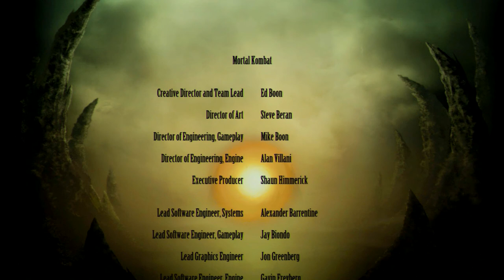MORTAL KOMBAT IX – Capítulo Final (Rayden)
Salve, tripulantes ! Enfim chegamos ao final deste game magnífico ! Espero que todos tenham gostado ! Deixe aqui nos comentários o que acharam deste game.. Gostaríamos muito da opinião de vocês ! Agradeço muito pelo apoio ! Vlw !!!